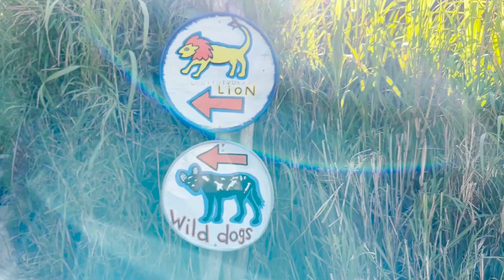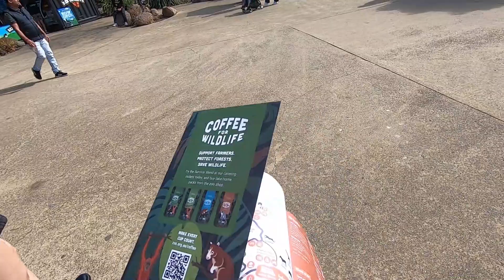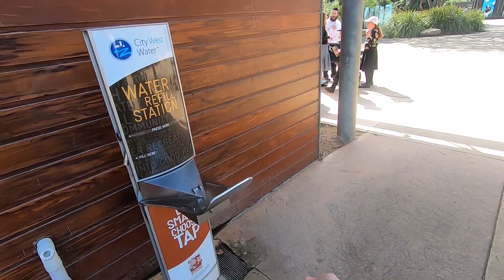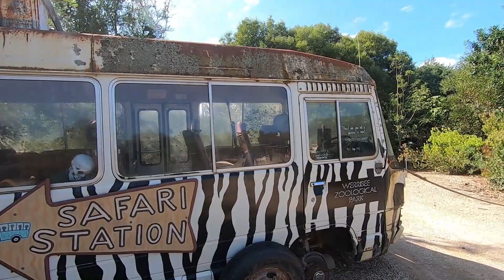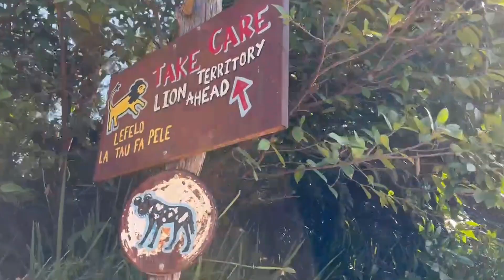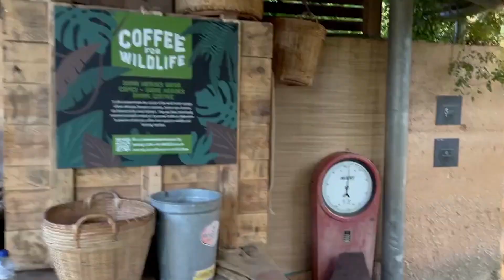Así es un SAFARI en Australia - Zoo in Australia - Zoológico en Australia.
Hola qué tal amigos sean bienvenidos a un video más, el día de hoy voy a mostrarle lo más parecido a un safari que podrán encontrar en la ciudad de Melbourne - Australia.

¿Sabes cuál es la velocidad máxima que alcanza un cheetah o guepardo? Déjalo en  los comentarios :)

 / @guiateconluis?sub_confirmation=1